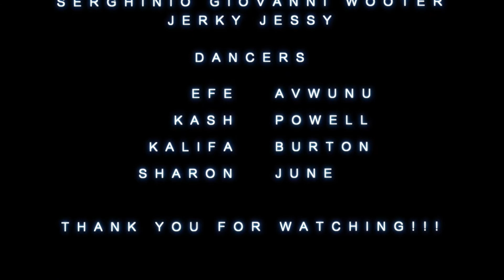Choreography by Jerky Jessy and Serghinio Wooter | @JasmineV - That's me right there | London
Song: Jasmine V - That's me right there

Location: London

Thank y'all for watching it ! I'm so glad to have done this choreo with Serghinio !! Hope guys will like it !! A share never hurts :)